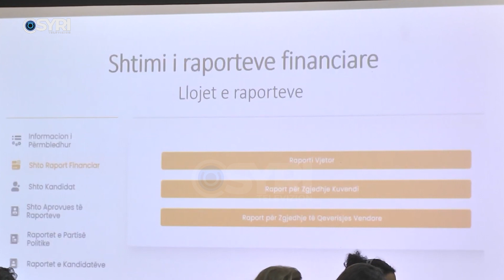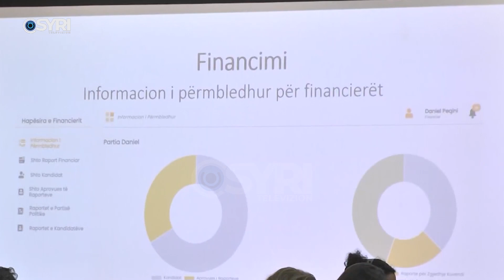Partitë politike do raportojnë online financat, KQZ dhe BE prezantojnë platformën